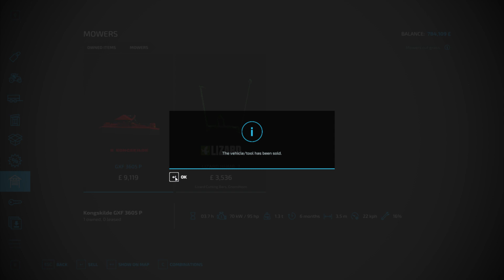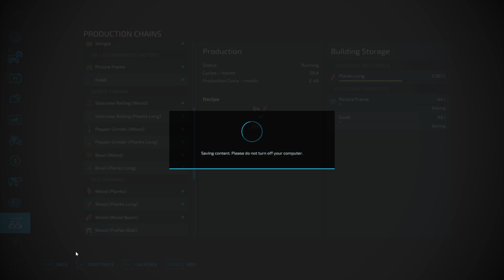silverrun forest ep 32 farming simulator 22 platinum edition